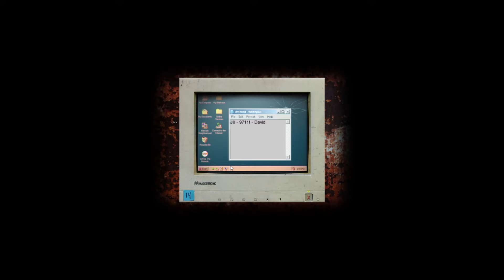CRY OF FEAR MOMENTS #1